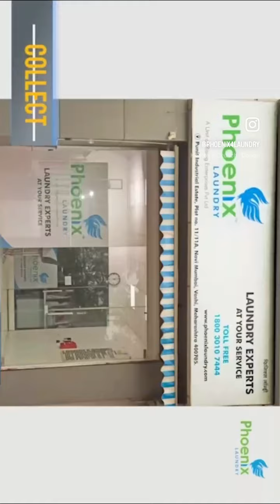Elevate your garment care experience with Phoenix Laundry!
At Phoenix Laundry, we combine modern technology and world-class systems with the finest professionals to deliver premium dry cleaning services.
Enjoy peace of mind with our high-value garmentinsurance, and take advantage of our extensive services including carpet sofa and curtaincleaning. We also specialize in shoes belts handbags corporate laundry, and contractlaundry. Experience the best in garment care with